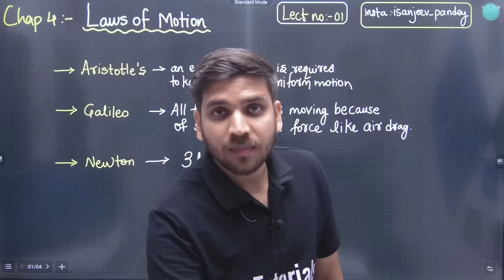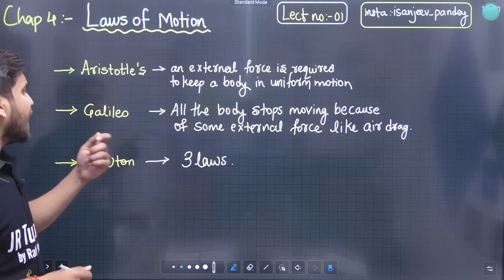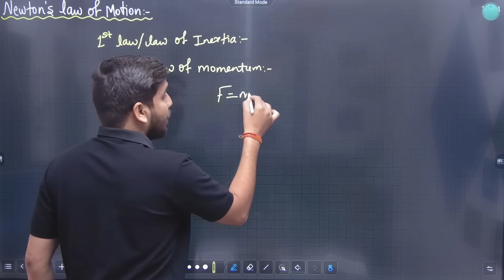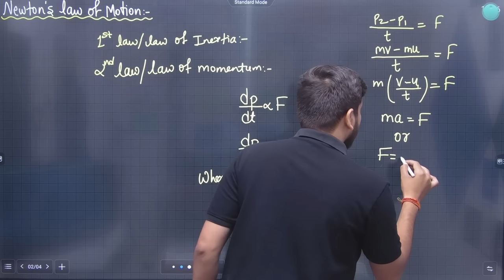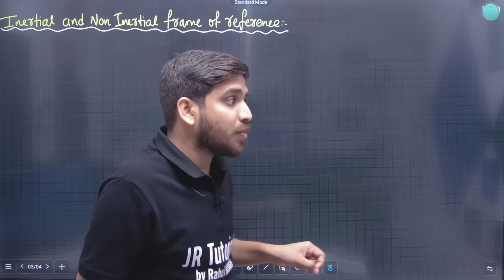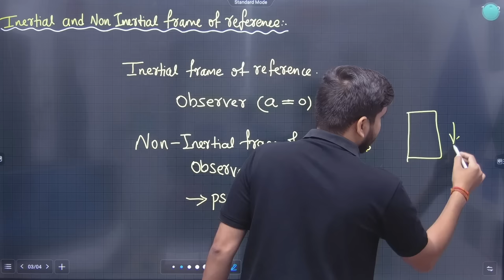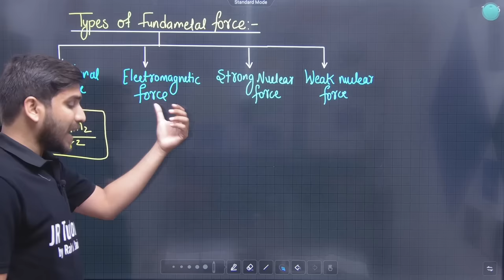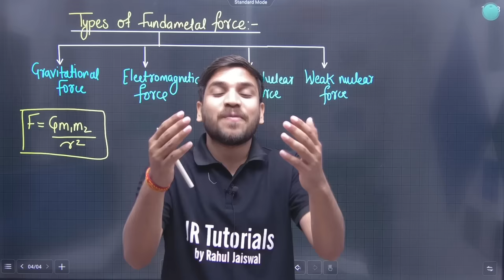11th Physics | Chapter No 4 | Law of Motion | Lecture 1 | Maharashtra Board | JR Tutorials